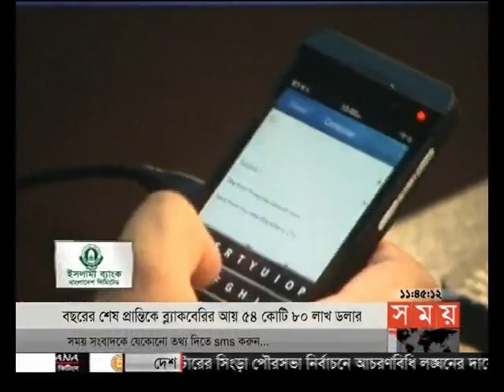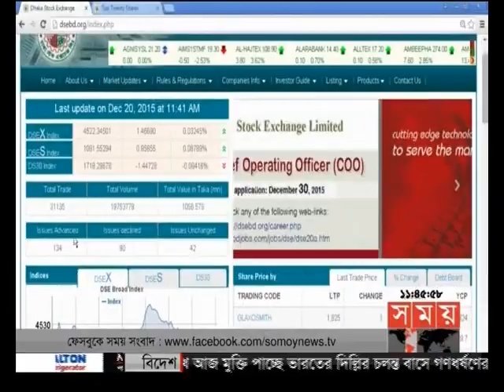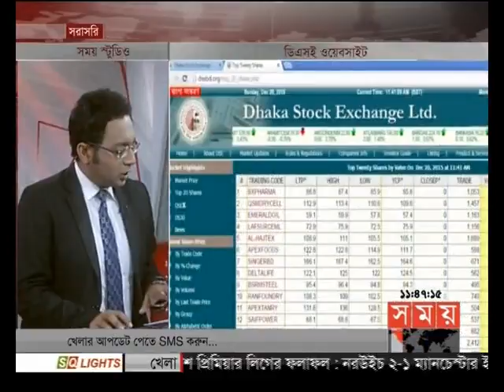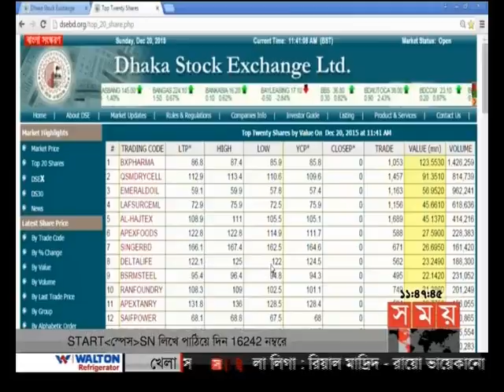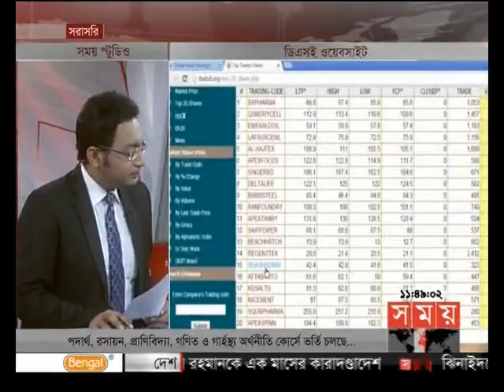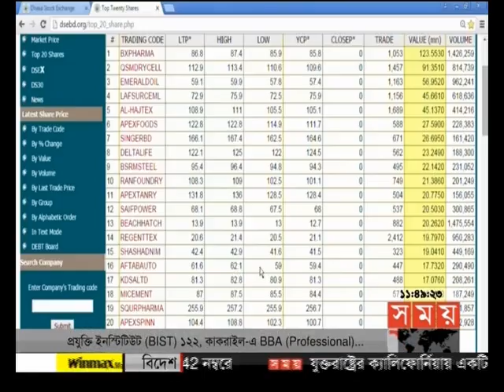এ সময়ের বাণিজ্য (সকাল ১১টা)